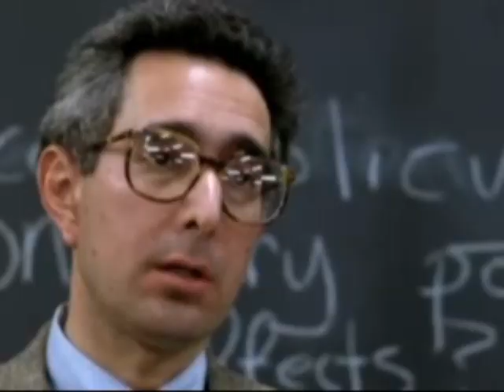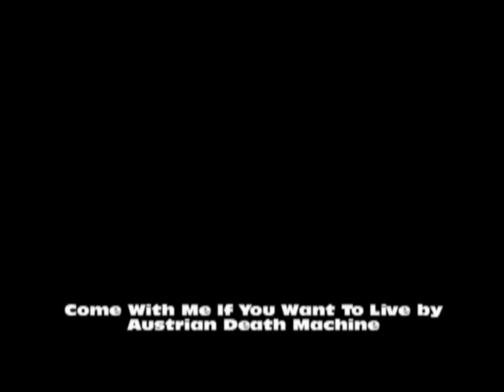Cinema Royale - Season 1, Episode 3: Sequels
Welcome to the 3rd Episode of Cinema Royale! This episode, it's all about sequels. Morgan and Mat are not in this episode. Instead, Star and Sonic Guru join us this time. And me, the host forgot to introduce myself and is hangover as hell.

and